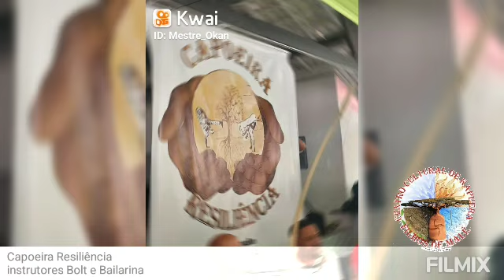Batizado e teica de graduação. Capoeira Residência, Instrutores: Bolt e Bailarina